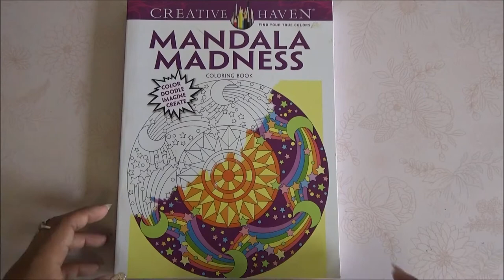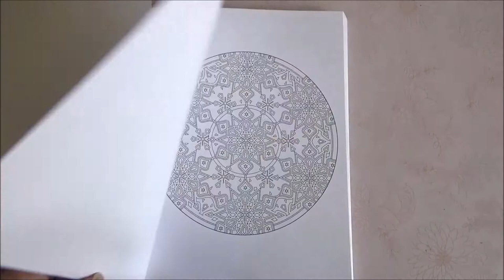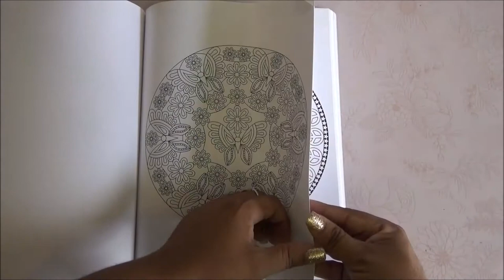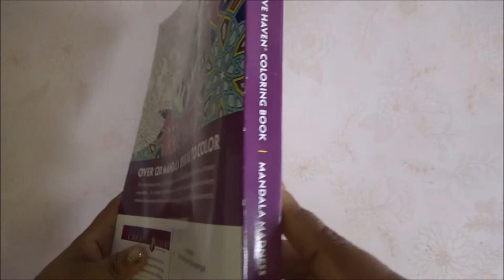coloring book 42